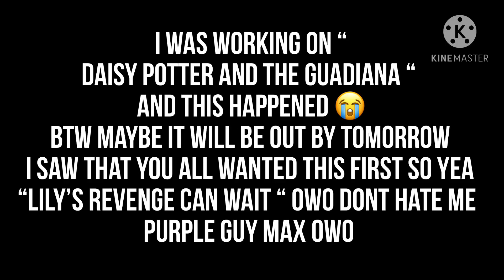WHY DOES THIS SH*T ALWAYS HAPPENS TO MEH !???